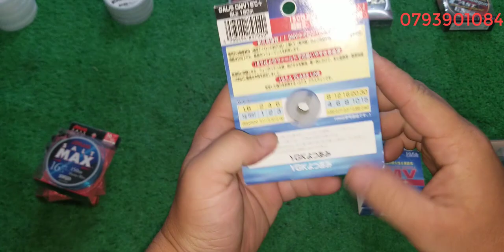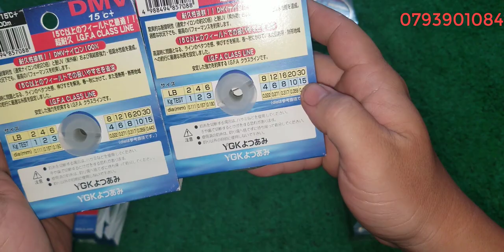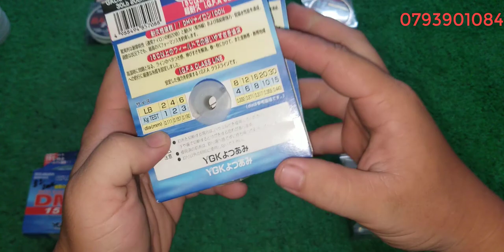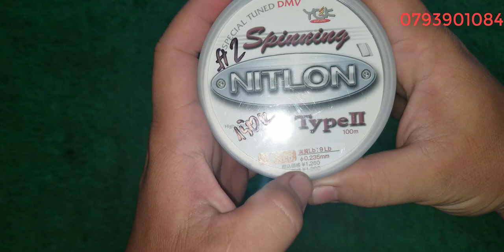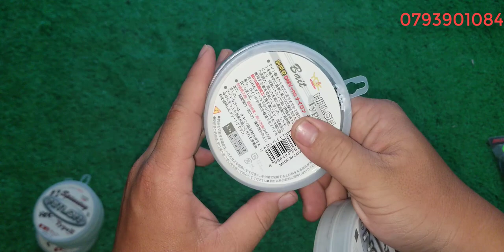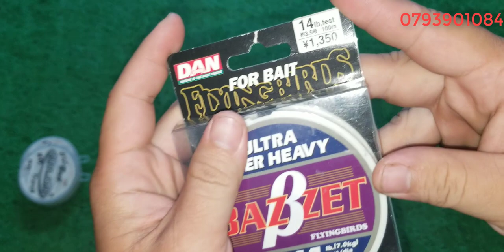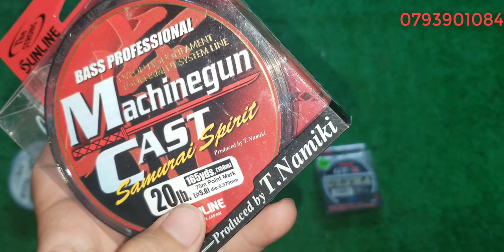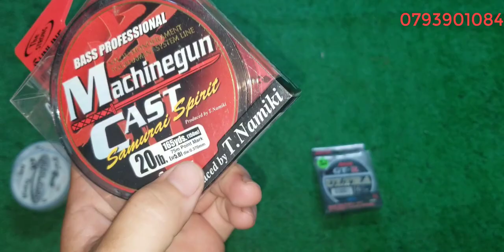Tập 114 : Cước câu Nhật (05/3/2021)